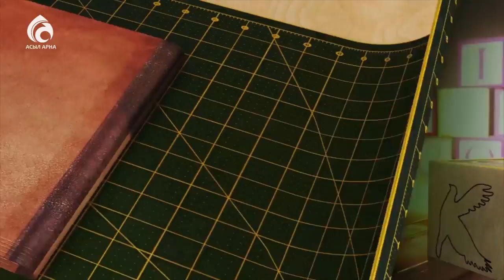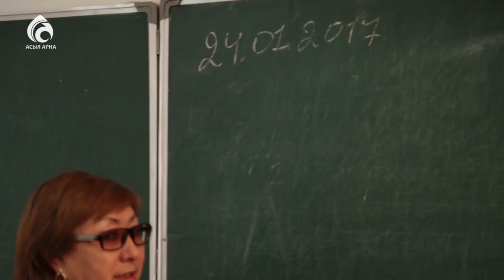Балалардың зейінін қалай арттырамыз ? \ Жас дәурен \ Асыл арна